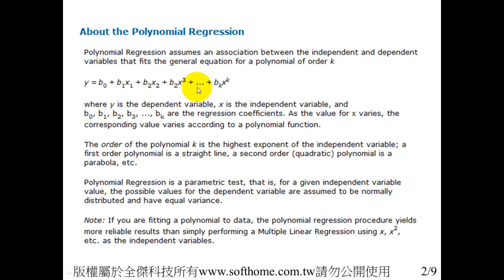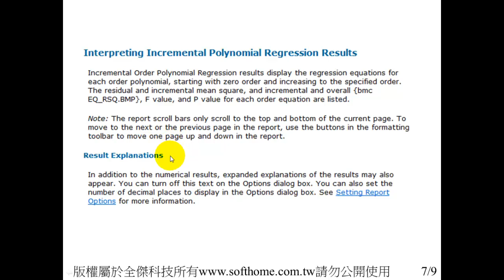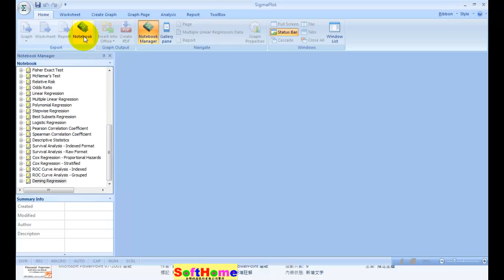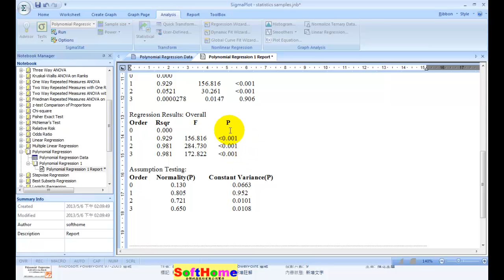免費統計教學範例22 Polynomial Regression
Polynomial Regression
SigmaPlot 科學繪圖統計軟體 教學範例 V.12
二維及三維科學繪圖軟體
Theory,統計原理;
Use Polynomial Regression to when you:
 •  Want to predict a trend in the data, or predict the value of one variable from the value of another variable, by fitting a curve through the data that does not follow a straight line, and
 •  Know there is only one independent variable

The independent variable is the known, or predictor, variable. When the independent variable is varied, a corresponding value for the dependent, or response, variable is produced.
13F, NO. 55, SEC.1, CHIEN KUO N-ROAD, TAIPEI, 10491,TAIWAN ROC

本公司為 SYSTAT 原廠授權之臺灣獨家代理商
1.教育訓練  2.技術服務  3.教學範例  4.動畫影片